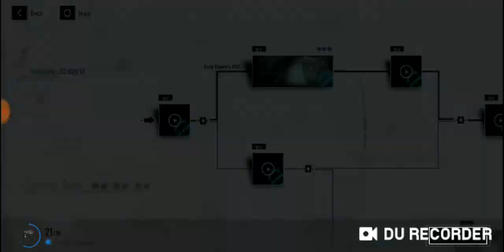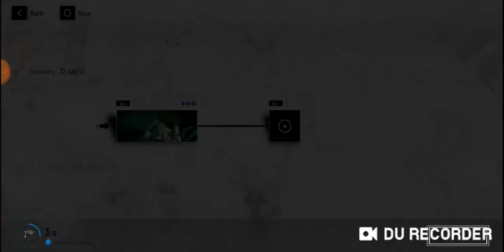[ Punishing Gray Raven Global ] Kowloong Metropolis : Main story / Hidden mode ( Part - 1 )